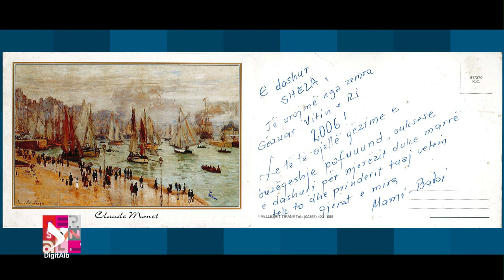Personale - Sezoni 2 | Episodi 6 - Rashela Shehu